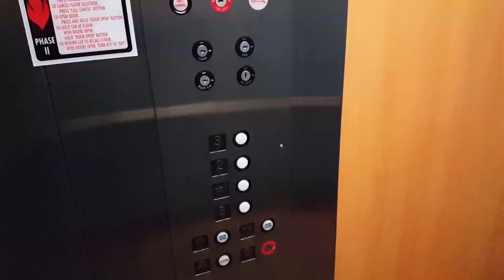Eastern Hydraulic Elevator - Comfort Suites - Hagerstown, MD